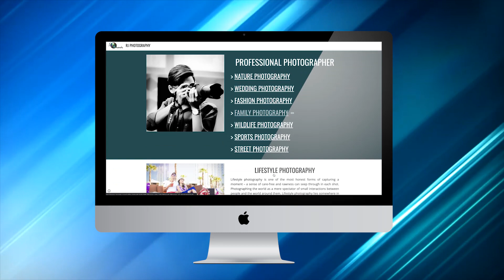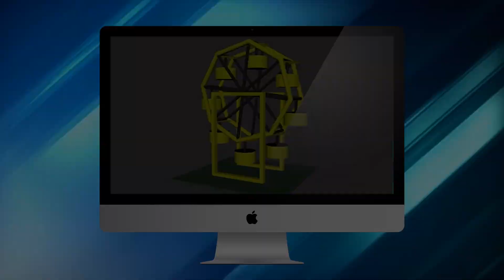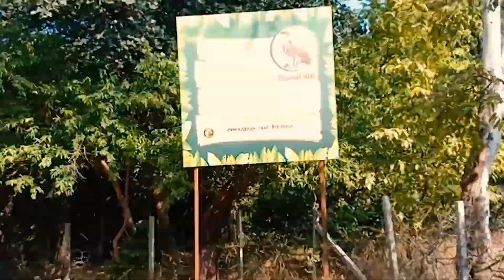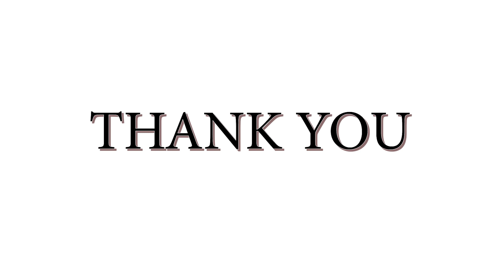RJ'S FINAL PORTFOLIO YEAR -1 (explora)